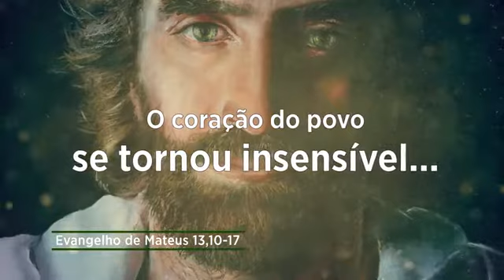SOMOS CONVIDADOS A CONVERSÃO | #40 (Mt. 13, 10-17) Evangelho Do Dia